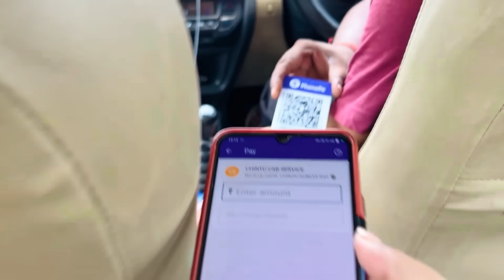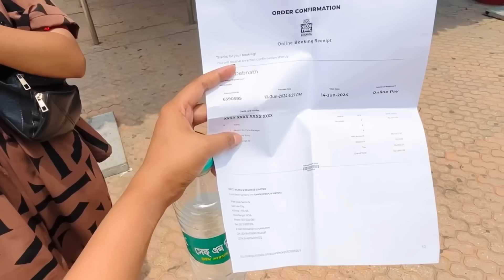Finally আমার বিয়ে❤️ঠিক হয়েগেল।Water Park💦Vlog। উদাম কাউতালি😍। Priyanka কোলে নিলো।